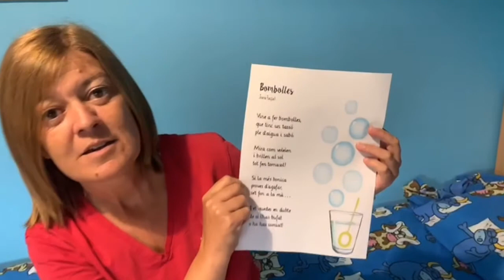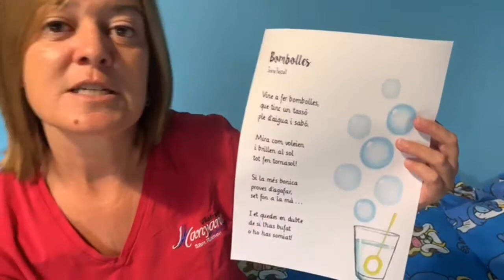18- 22 P5 Poema